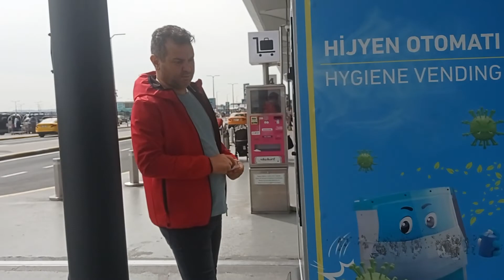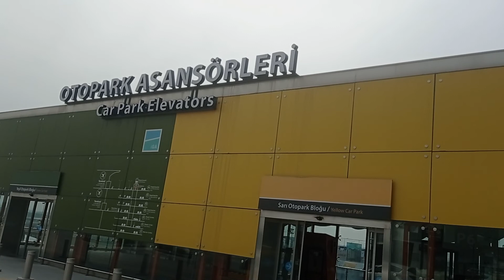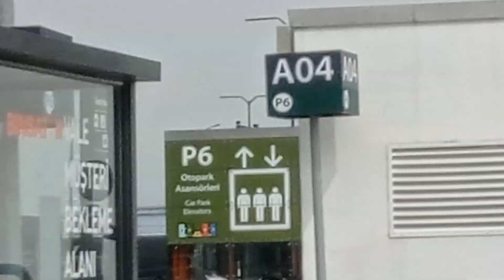INTERNATIONAL AIRPORT ISTANBUL TURKEY OUT SIDE VIEW. MUREED JAMRO